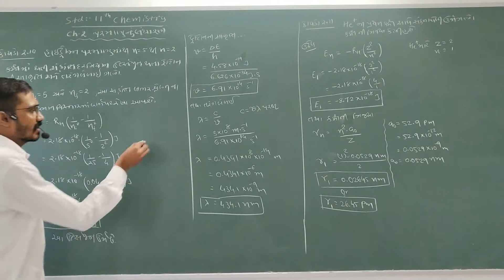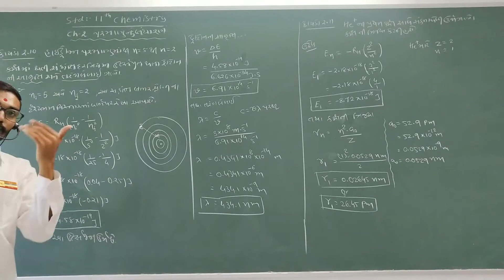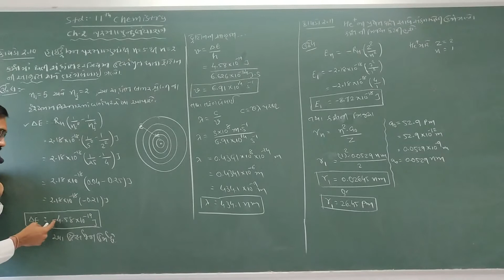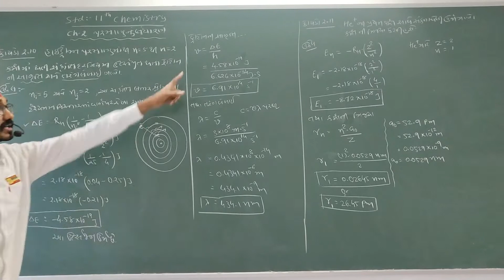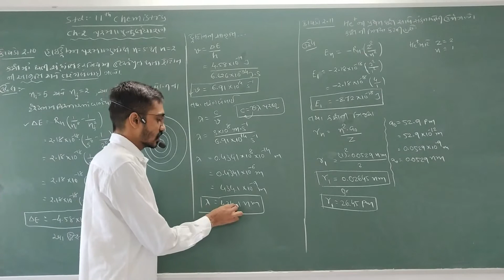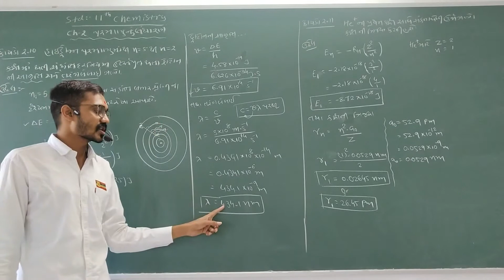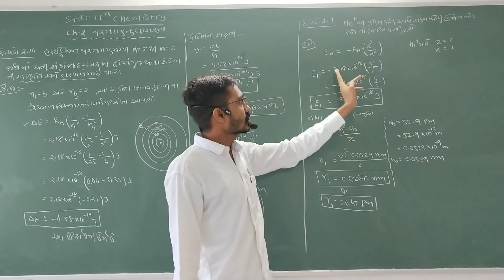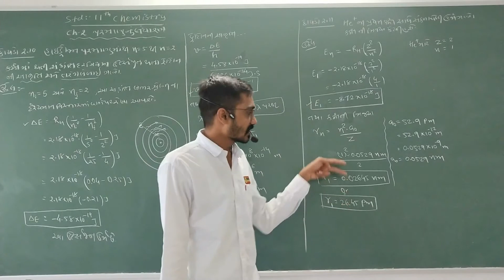STD 11 AJAY SIR CHAP 2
સ્વાધ્યાય ના દાખલા